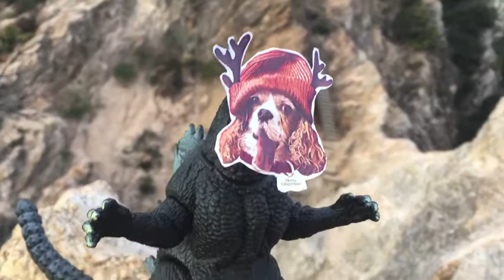Gingermas 2020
My video entry for the 2020 Gingermas Run Hunt.

The song is a parody of Eminem's "Without Me", and as a parody should be treated as fair use of copyrighted material.

Incidentally, I remember reading that Eminem was a pretty badass runner, helping him in his recovery.